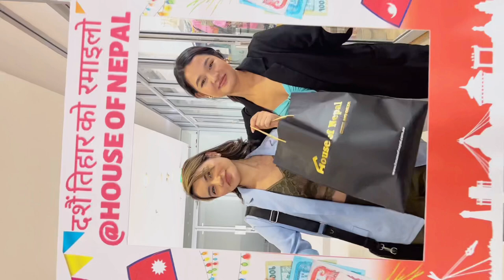Dashain Shopping 🛍 | Darling Harbour🇦🇺 | @houseofnepalau 🇳🇵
Here is  the link  of beautiful cover flute by Suman Maharjan from original song aakhomein teri ( Om shanti Om movie)